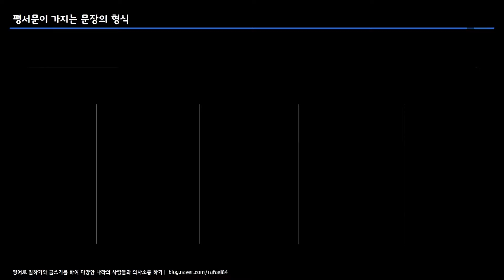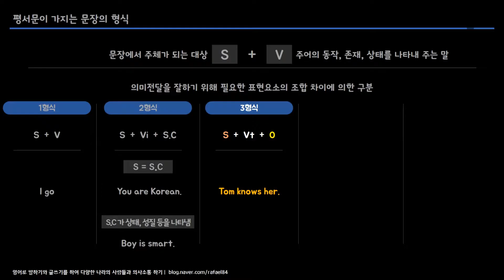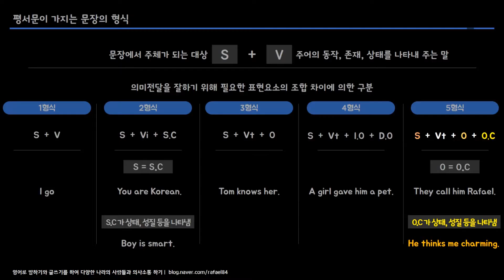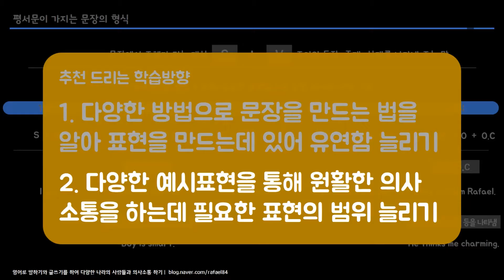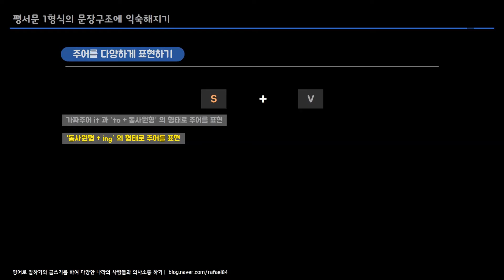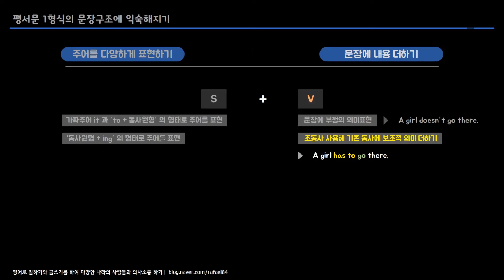평서문 1형식의 다양한 예시표현보기 (1) (의사소통영어 라파엘)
평서문 1형식의 다양한 예시표현보기 (1)
(의사소통영어 라파엘)

* 이번 강의와 연관된 문장구조 표현 예시

A girl doesn’t go there.
A girl has to go there.
A girl’s been there.